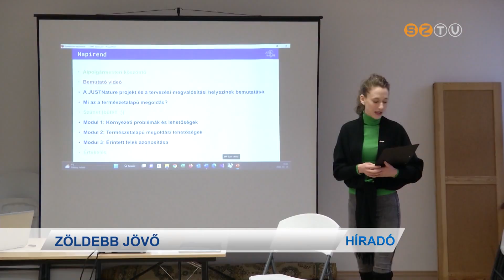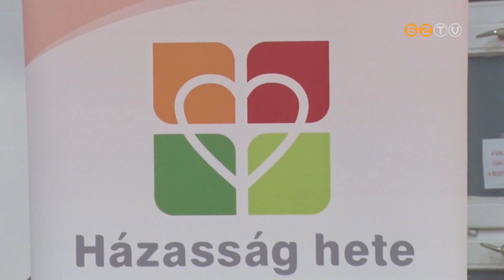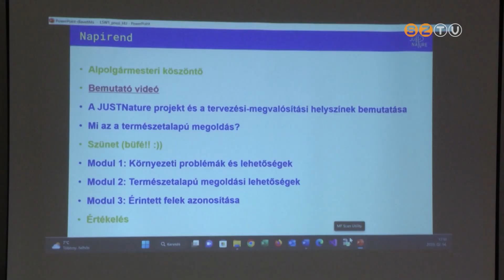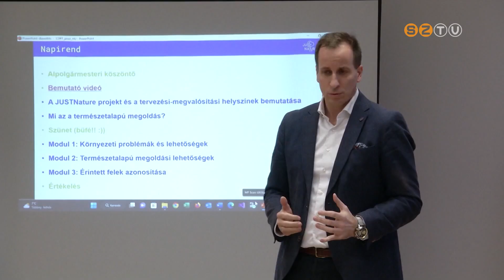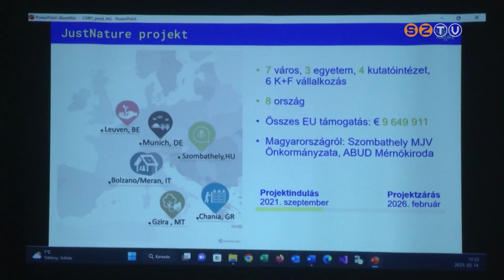Híradó - 2023. február 15.